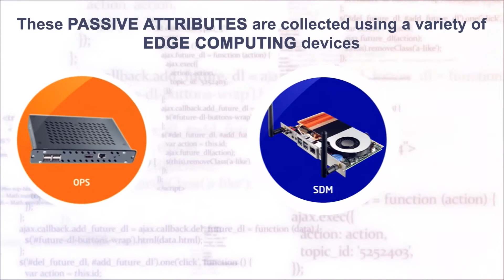AV+ Podcast: Sharp NEC Display Solutions on NaViSense, Consultative Partnerships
On this episode of the Commercial Integrator AV+ podcast, Dan Ferrisi, host and editor-in-chief, chats with members of the Sharp NEC Display Solutions brain trust, including Jody Baines, manager, strategic partnership development, and Sonia Lobo, product marketing specialist. They delve into NaViSense, discussing exciting developments in computer vision and data-centric AV.